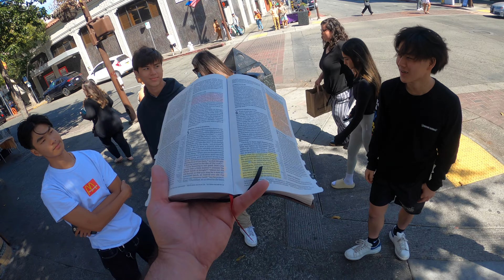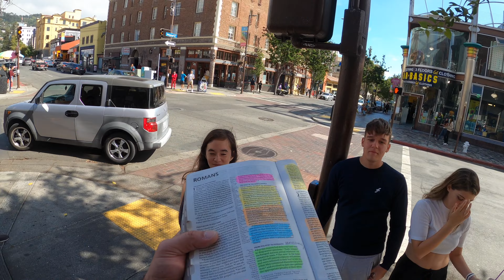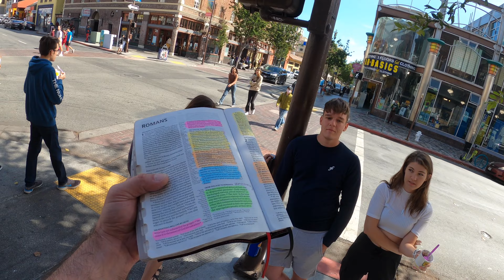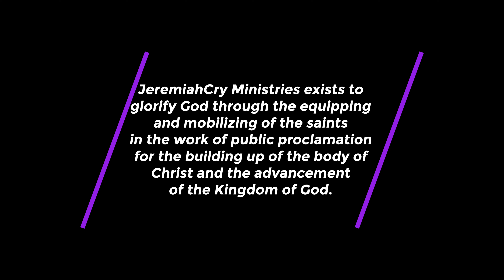Berkeley - You Must Hear the Gospel